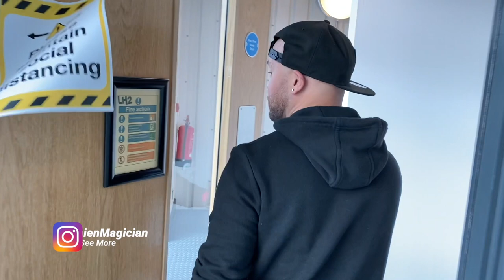Britains Got Talent Final VLOG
Britains Got Talent Behind the scenes VLOG

Hey everyone I wanted to do a behind the scenes video letting you see what it was like to be on BGT and how I prepared for it all.

Follow Damien on